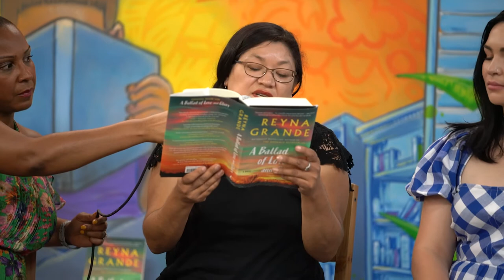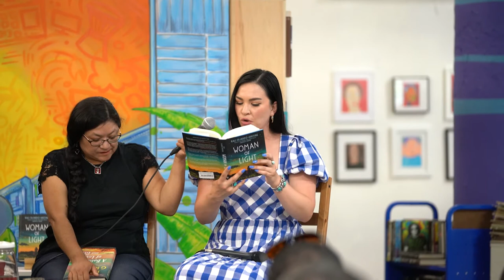El Gran Combo 2022 FULL EVENT | Word Up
Video shot by Emmanuel Abreu and Carlos Deschamps
Edited by Emmanuel Abreu

Twelve books, five authors, one charla in the Heights! We brought back El Gran Combo LIVE with all new authors for an in-person event! Join us for a conversation and Q&A with authors Kali Fajardo-Anstine, Reyna Grande, Dahlma Llanos-Figueroa, Cleyvis Natera, all moderated by local & bestselling author Angie Cruz.

Recirculation, a pop-up space organized by Word Up Community Bookshop, is located at 876 Riverside Drive (near 160th St.) in Washington Heights, NYC. You can take the 1 train to 157th St., A/C train to 163rd St., and the M4 and M5 to Broadway and 159/160th.

Cleyvis Natera was born in the Dominican Republic, migrated to the U.S. at ten years old, and grew up in New York City. She holds a BA from Skidmore College and an MFA from New York University. Her writing has won awards and fellowships from PEN America, the Bread Loaf Writers’ Conference, The Kenyon Review’s Summer Writers Workshops, and the Virginia Center for the Creative Arts. She lives with her husband and two young children in Montclair, New Jersey. This is her first novel.

Kali Fajardo-Anstine is the author of Sabrina & Corina, a finalist for the National Book Award, the PEN/Robert W.Bingham Prize, The Story Prize, and winner of an American Book Award. Her debut novel, Woman of Light, will be published in June, 2022. She is the 2021 recipient of the Addison M. Metcalf Award from the American Academy of Arts and Letters. Fajardo-Anstine holds an MFA from the University of Wyoming and has lived across the country, from Durango, Colorado, to Key West, Florida. She is the 2022–2023 Endowed Chair in Creative Writing at Texas State University. She is from Denver, Colorado.

Dahlma Llanos-Figueroa was born in Puerto Rico and raised in New York City. She is a product of the Puerto Rican communities on the island and in the South Bronx. As a child she was sent to live with her grandparents in Puerto Rico where she was introduced to the culture of rural Puerto Rico, including the storytelling that came naturally to the women in her family, especially the older women. Much of her work is based on her experiences during this time. Llanos-Figueroa taught creative writing, language and literature in the New York City school system before becoming a young-adult librarian and writer. The hardcover edition of Daughters of the Stone was shortlisted as a 2010 Finalist for the PEN/Robert W. Bingham Prize. She lives in New York City.

Reyna Grande is the author of the bestselling memoir, The Distance Between Us, (Atria, 2012) and the sequel, A Dream Called Home (Atria, 2018). Her other works include the novels, Across a Hundred Mountains, (Atria, 2006) and Dancing with Butterflies (Washington Square Press, 2009), as well as The Distance Between Us young readers edition (Aladdin, 2016). Her two recent books are A Ballad of Love and Glory (Atria, March 15, 2022), a novel set during the Mexican-American War, and an anthology by and about undocumented Americans called Somewhere We Are Human: Authentic Voices on Migration, Survival and New Beginnings (HarperVia, June 7, 2022). Reyna has received an American Book Award, the El Premio Aztlán Literary Award, and a Latino Spirit Award. Born in Iguala, Reyna obtain a B.A. in creative writing and film & video from the University of California, Santa Cruz. She later received her M.F.A. in creative writing from Antioch University.

Angie Cruz is a novelist and editor. Her fourth novel, How Not To Drown in A Glass of Water is forthcoming Fall 2022. Her novel, Dominicana was the inaugural book pick for GMA book club. It was shortlisted for The Women’s Prize, longlisted for the Andrew Carnegie Medals for Excellence in Fiction, The Aspen Words Literary Prize, a RUSA Notable book and the winner of the ALA/YALSA Alex Award in fiction. It was named most anticipated/ best book in 2019 by Time, Newsweek, People, Oprah Magazine, The New York Times, and Esquire. Cruz is the author of two other novels, Soledad and Let It Rain Coffee and has published shorter works in VQR, The Paris Review, and other journals. She's the founder and Editor-in-chief of the award winning literary journal, Aster(ix) and teaches at University of Pittsburgh. She divides her time between Pittsburgh, New York and Turin.

This program is supported, in part, by public funds from the New York City Department of Cultural Affairs in partnership with the City Council and by Poets & Writers with public funds from the New York State Council on the Arts with the support of the Office of the Governor and the New York State Legislature.